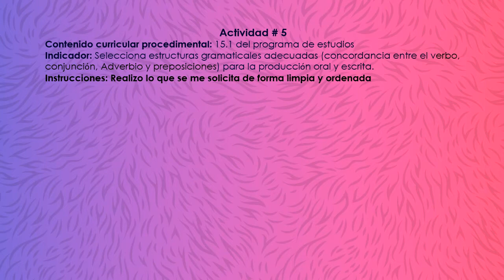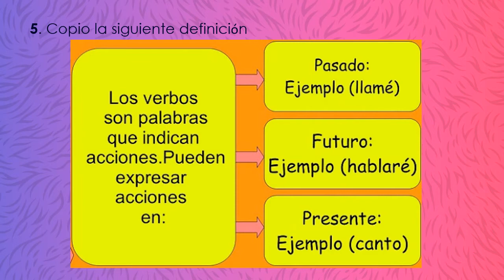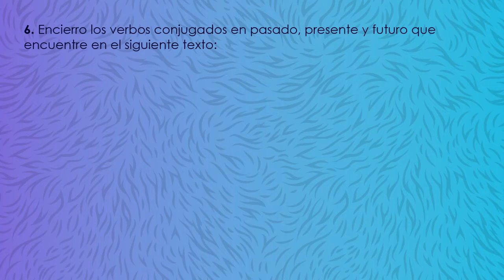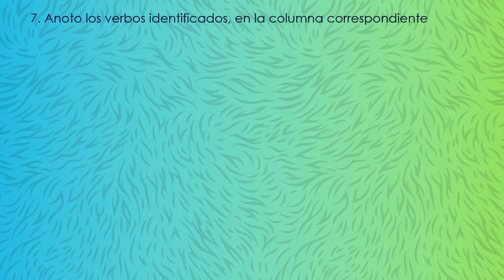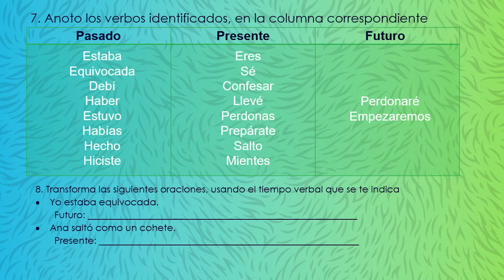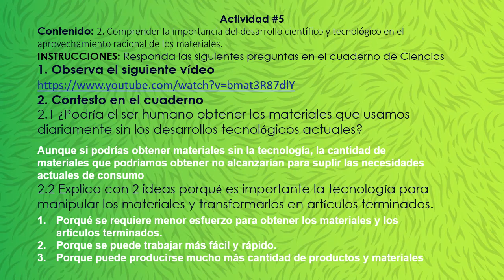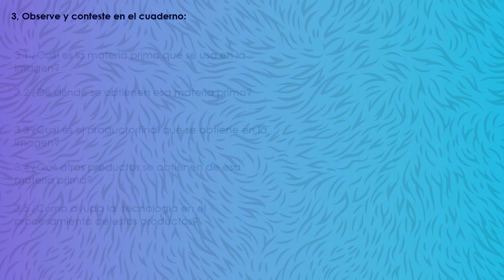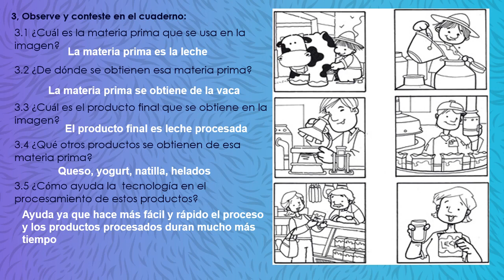Clases 17 de setiembre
Material de apoyo para las Actividades #5 de Español y de Ciencias